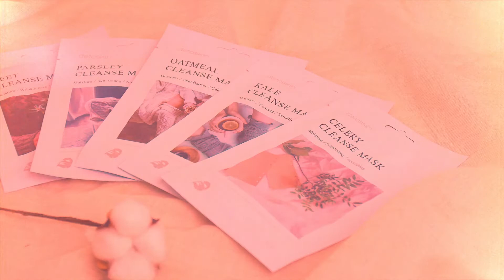Expo 2020__ DETOSKIN DOUBLE CARE OIL PEEL OFF MASK (Products Introduction)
Product Features: DETOSKIN BOUBLE CARE OIL PEEL OFF MASK

▷ Moisturizing oil peel-off
Cream peel-off texture refers to a new concept that closely adheres to your skin for intensive care without losing moisture and nutrition

▶ Color therapy for your skin condition
Use blue therapy for powerful moisturizing and soothing effect, and pink therapy for brighter skin with vitality and nutrition

▷ All-in-one care from exfoliation to nourishing
All-in-one care mask that gently removes dead skin cells and pores wastes on the skin surface without irritation

▶ Hygge formula minimizes harmful ingredients
Gentle hygge formula fills the skinwith moisture and nutrition and minimizes irritating harmful ingredients